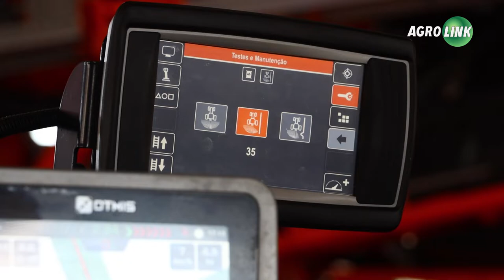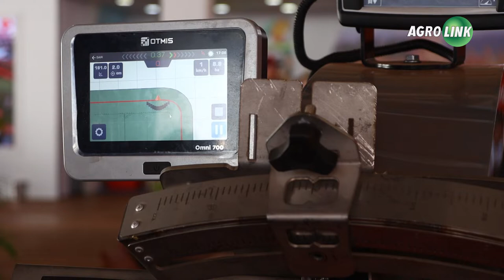FERTILIZANTE: economize até 15%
Com adubação somente onde é necessário, sem desperdiçar fertilizante, uma tecnologia colocada junto à adubadora, permite aplicação precisa além de facilitar a regulagem da máquina para diferentes tipos de adubo.